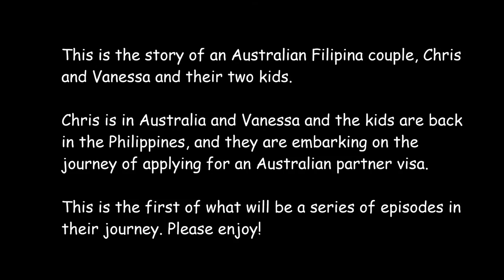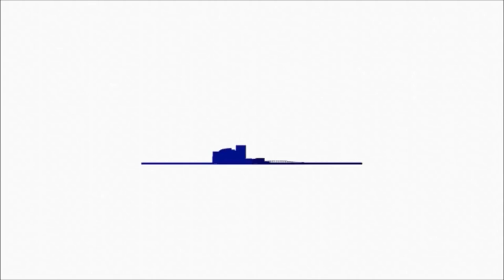Partner Visa - The journey from Philippines to Australia - Part 1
‪#‎downundervisa‬ ‪#‎philippinesvisa‬ ‪#‎partnervisa‬ ‪#‎migrationagent‬ This is a series of videos by an Australian Filipina couple embarking on the journey from Philippines to Australia and the need for an Australian partner visa to make this happen. Chris is an Australian man with his partner and mother of his two children Vanessa back in the Philippines.

Chris needs to prepare and apply for a prospective marriage visa application to bring his Filipina lady to Australia, and needs to apply for Citizenship By Descent for his two kids who were born in the Philippines.

This is hard work, and it can be stressful and worrying. Fortunately Chris has experienced Registered Migration Agent Jeff Harvie of Down Under Visa managing these applications for him, although he still has plenty to do to help make the visa application perfect in a way that the Department of Immigration and Border Protection will be happy with.

Follow the journey as it unfolds, and see that you are not the only one going through this.

This is "reality TV" that you can relate to!

Down Under Visa are Manila (Philippines) based Registered Migration Agents who specialise in applications for Australian Partner Visas and Australian Prospective Marriage Visas (aka spouse visas, spousal visas, fiancee visas, fiance visas and de facto visas) to Australia from Philippines. We also manage applications for child visas and citizenship by descent application for children of Australian Citizens.

We help Australian sponsors bring their Filipina (Filipino) girls to Australia either on tourist visas to visit or to live permanently with them. Down Under Visa provide professional advice and guidance with choice of visa type and visa requirements to ensure that sound visa applications are lodged with the Australian Embassy or Department of Immigration and Border Protection, and to improve your chances of a visa grant instead of a visa refusal.

Please go to our website and complete our visa assessment form.